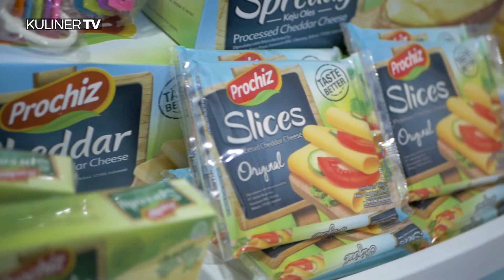TEASER FUN BAKING DEMO WITH LINEZ KITCHEN EPS #2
di video kali ini Kuliner TV meliput salah satu acara demo baking Linez kitchen kue di jakarta. acara ini sangat meriah dan menarik tentunya karna kita bisa belajar membuat kue bersama Bunda Irma Lubis, . acara ini di adakan pada tanggal 13 April lalu. dan akan ada lagi demo demo berikutnya . jadi stay tuned terus ya sama kita.